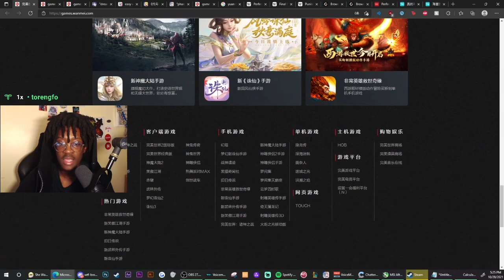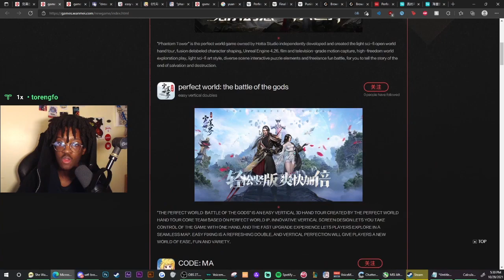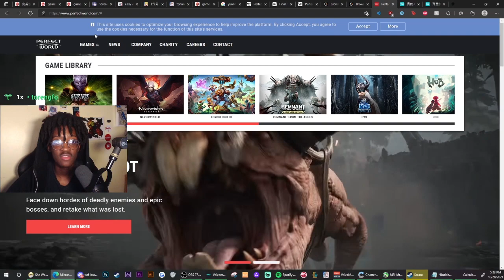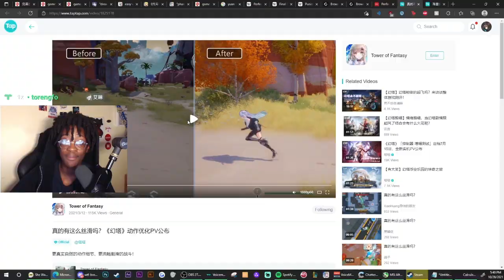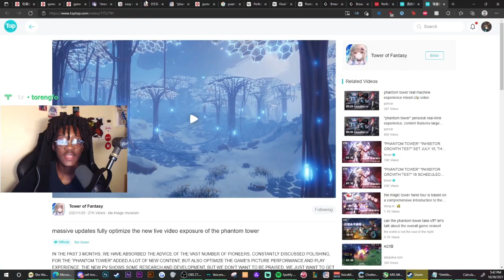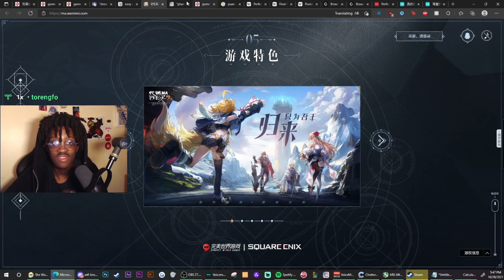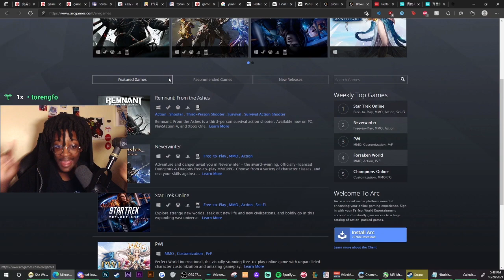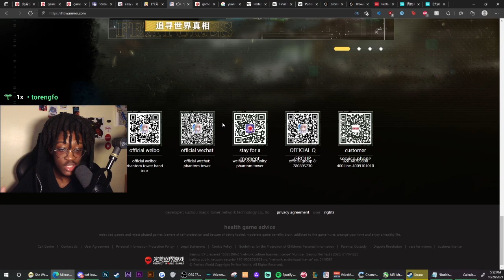Tower of Fantasy Global Could Come Sooner Than We Think...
While we wait on  Tower of Fantasy's final beta, one thing is for sure; Perfect World and Hotta Studio seem to be setting themselves up for a global release. What might happen and how I came to this conclusion will be discussed today!